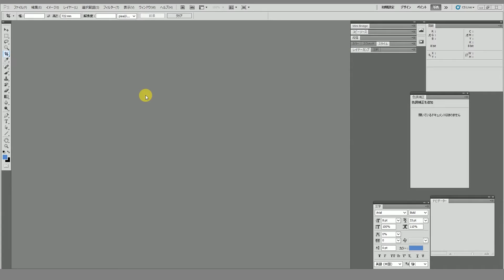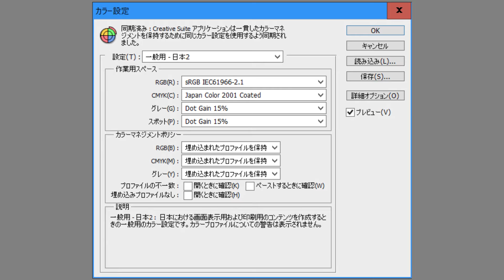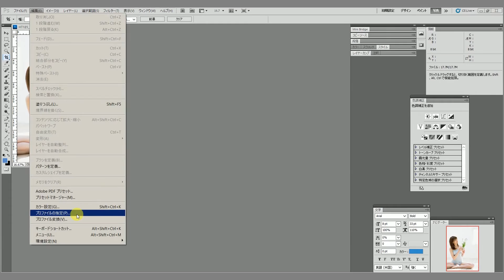Photoshop のカラー設定 TK PRESS NEWS 週刊デジタブル 108号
今回は昨年11月に出版した「デジタルフォト基礎講座」の補足動画解説です。
昨年最後の106号でお伝えした「sRGB とAdobe RGB」の続き、Photoshop のカラー設定について解説します。
106号ではデジタルフォトには色空間という概念があることをお話しました。
今回はそれを正しく運用するための第一歩、Photoshop のカラー設定です。

TK-PRESS NEWS　毎週金曜日に写真や映像、デジタルコンテンツに関する話題をホットにお伝えします